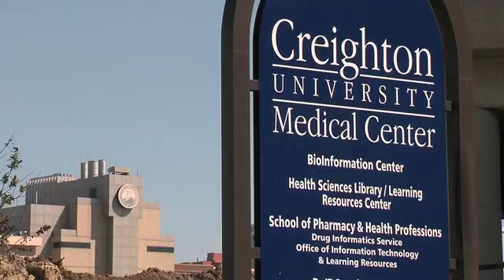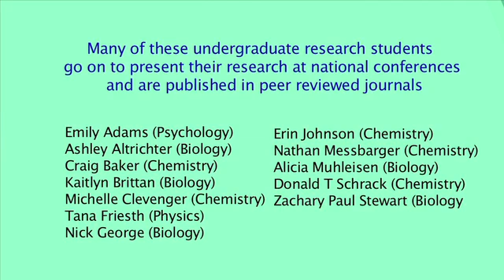Creighton University 2010 Ferlic Summer Science Research Scholars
Some of the 2010 Ferlic Summer Science Research Scholars talk about the undergraduate research they are doing...easy for them to say